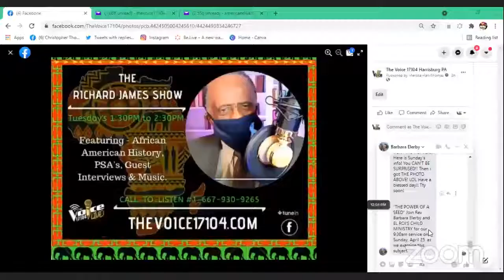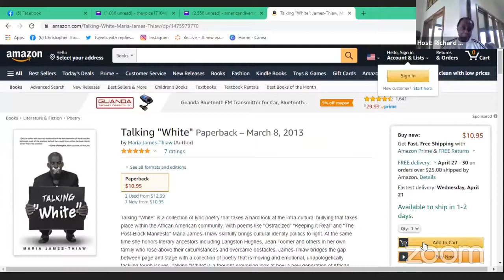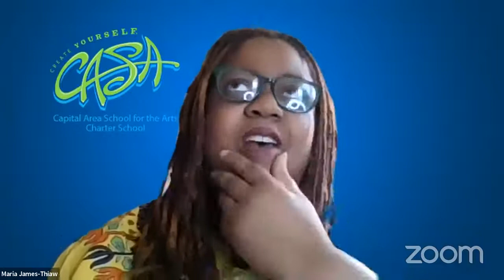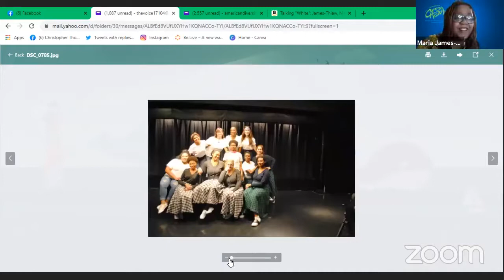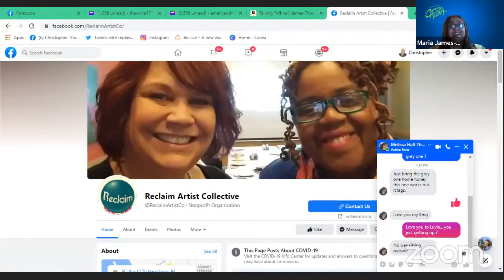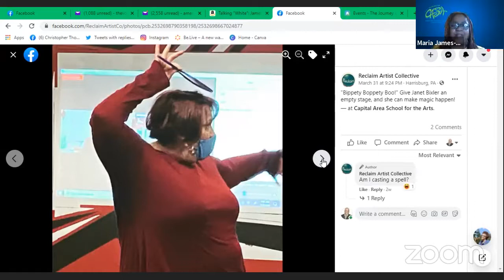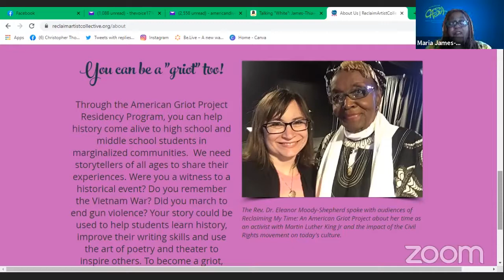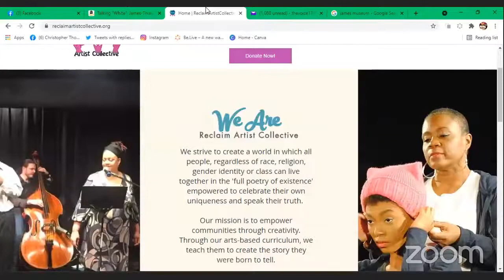The Richard James Show Live " The Life, Purpose and Legacy of Maria James-Thiaw. 04/18/21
Continuing to Celebrate Black History 24/7 365 join The Richard James Show Live " Special Exclusive Interview" as we discuss the Life, Purpose and Legacy of Maria James-Thiaw;
 Author, Performance Poet and Workshop Facilitator at Independent Artist and Creative Writing Program Coordinator & Teacher at Capital Area School for the Arts Charter School today @ 1PM